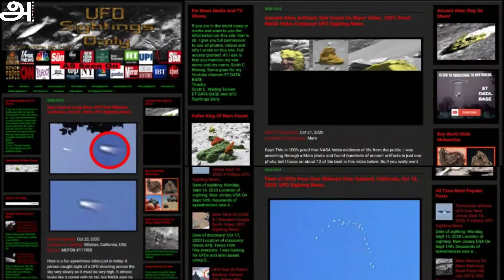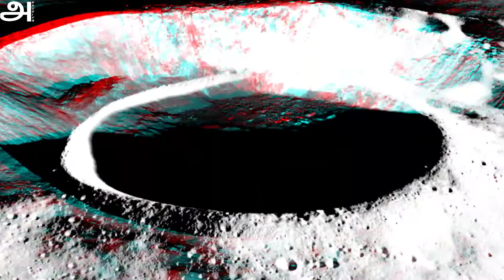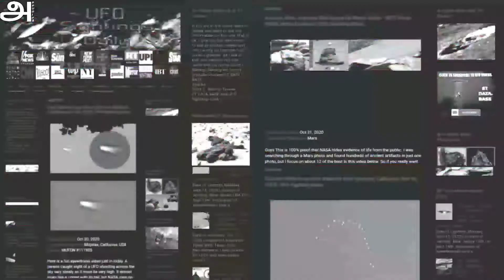Pyramids | Nasca line | Darkside of moon | NeilArmstrong | Unsolved mysteries | Unknown facts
1.mystery about pyramids ,Nasca lines ,darkside of moon and Neil Armstrong moon landing ?

2.how Astronaut Kalpana Chawla died  ?

3.why planes don't fly over Kaaba ?

Elon Musk success story

Arnold motivational story

In this video "Pyramids | Nasca line | Darkside of moon | NeilArmstrong | Unsolved mysteries | Unknown facts" we are going to see ,how they built the pyramids,Nasca lines ? Is there any thing in dark side of moon ? Neil Armstrong saw any thing in moon ?.This is conspiracy video

I worked hard to create this video " Pyramids | Nasca line | Darkside of moon | NeilArmstrong | Unsolved mysteries | Unknown facts" .if you liked this video give a LIKE ,SUBSCRIBE and stay tuned to press the bell button. finally keep supporting guys.